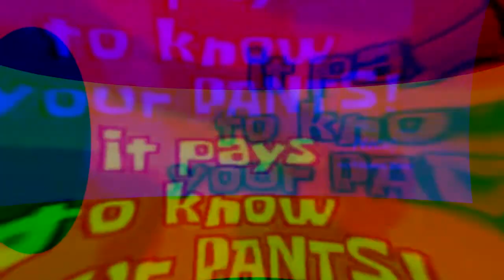round 4 f--k off or something idk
The stupid internet saga continuers!!!
made at 11am